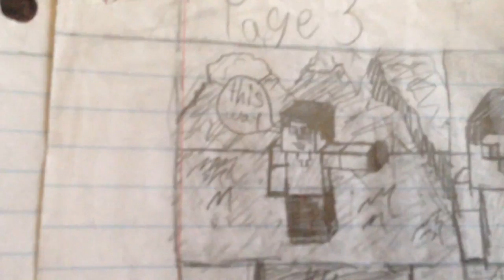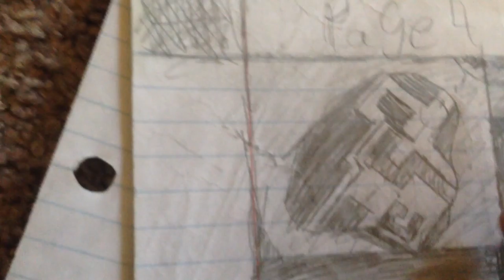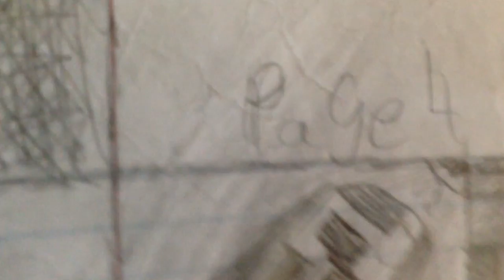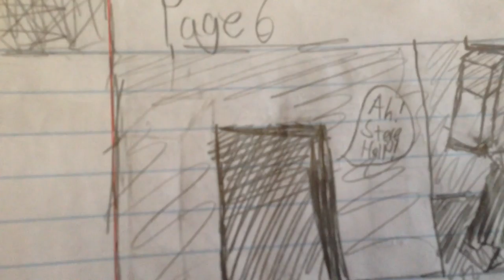Story time with raptor: Ep.6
Hey pack sorry about the long wait but school is hard!

so anyway hope you guys didn't get too restless while I wasn't frequent, but ya enjoy!